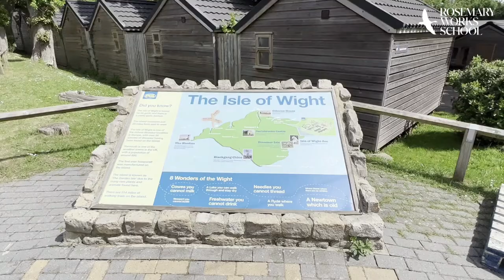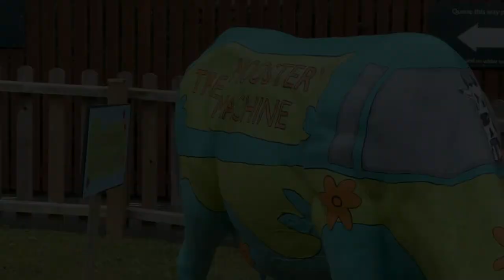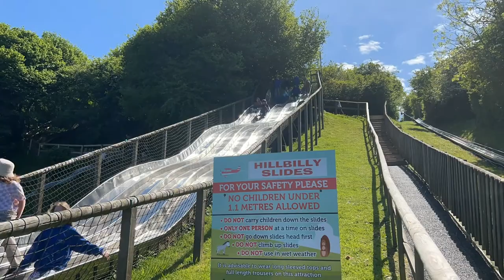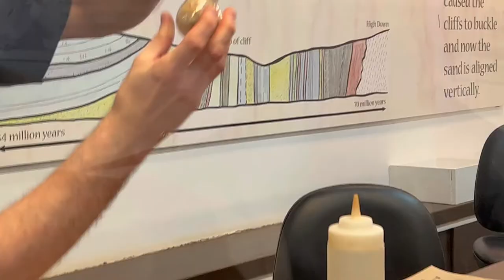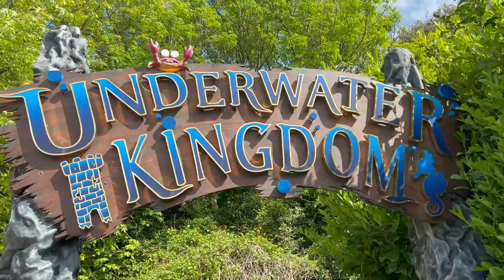Year 6 Residential - PGL Isle of Wight - May 9th to 13th 2022